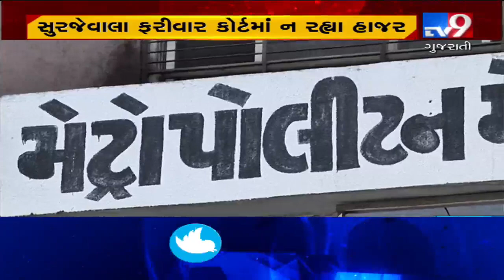Ahmedabad: Bailable warrant against Randeep Surjewala in defamation suit| TV9News